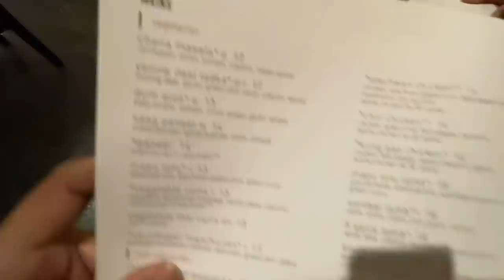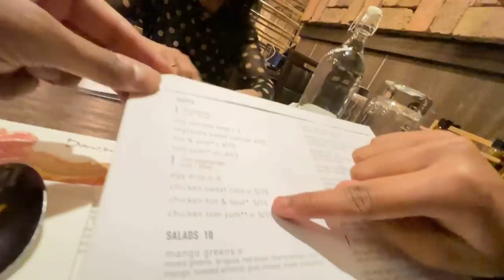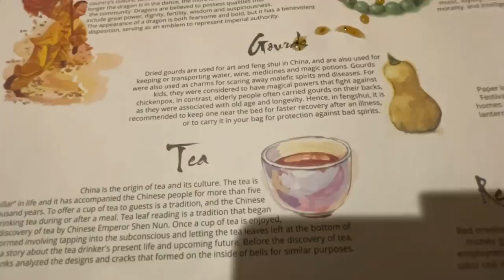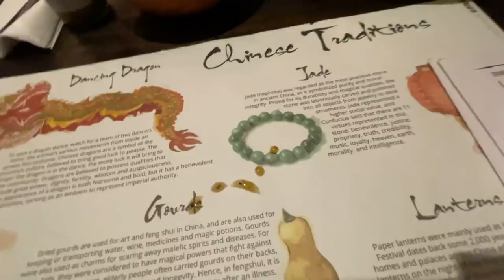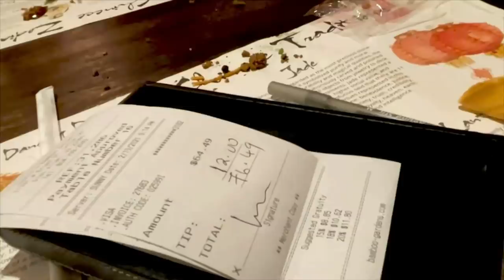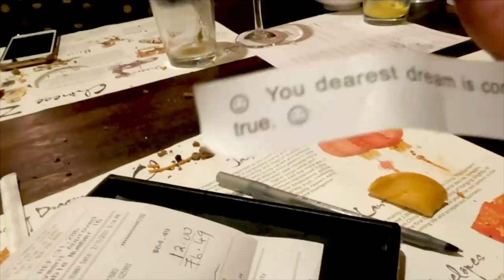USA Telugu Food Vlog - Indian Chinese Mix | Snow Storm in USA | Ravi Telugu Traveller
First snow storm in the year 2021 and how better to send the snow day than spending a cozy time at a restaurant with family. Anoushka wanted to try Indo Chinese and so we chose a nice restaurant named Incheon Bamboo restaurant :) And here I add a food Vlog to the mix of themes in my channel.